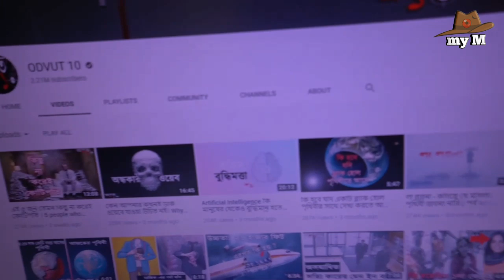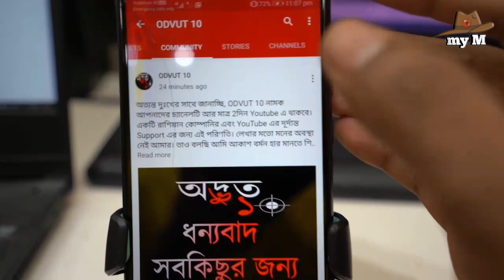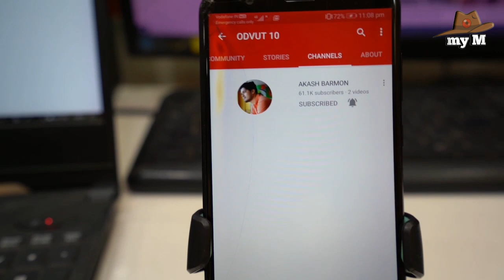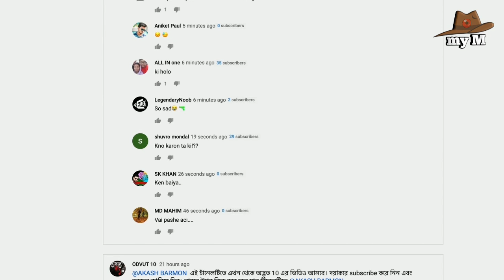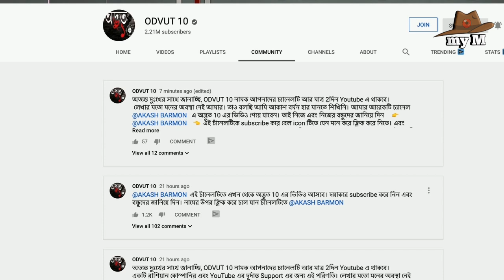ODVUT10 কেনো ভিডিও পোস্ট করে না।অদ্ভুত১০ কি সত্যই বন্ধ হবে?SAVE Odvut10।my M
Support করতে ভুলবেন না বন্ধুরা

আকাশ ভাই সত্যিই খুবই upset এই রকম হওয়ার জন্য.. প্লিজ সাপোর্ট করো সবাই...